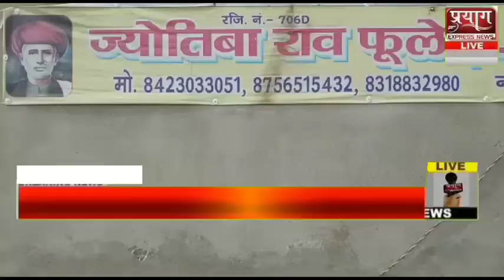जीआरपी शिक्षण संस्थान नीबी नरसिंहपुर नैनी के विजेता छात्र एवं छात्राओं को दिया गया पुरस्कार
प्रयाग एक्सप्रेस न्यूज़ रिपोर्ट रामबाबू पटेल